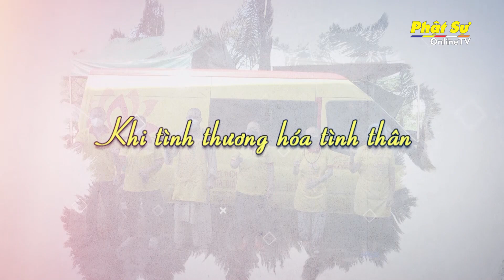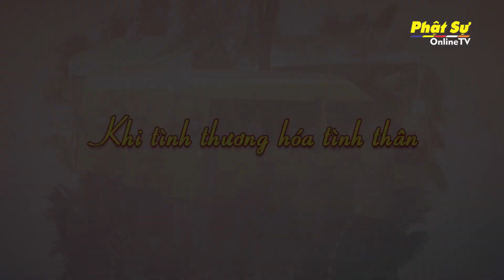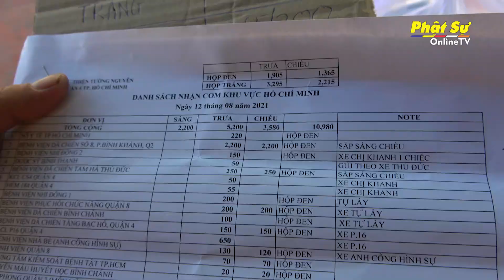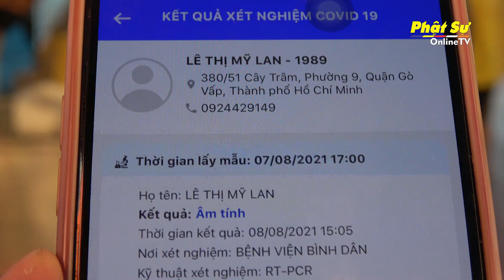Phóng sự: Hội Từ thiện chùa Tường Nguyên - Khi TÌNH THƯƠNG hóa TÌNH THÂN